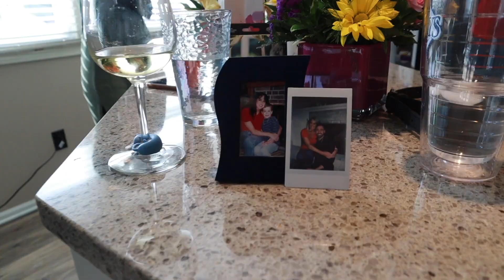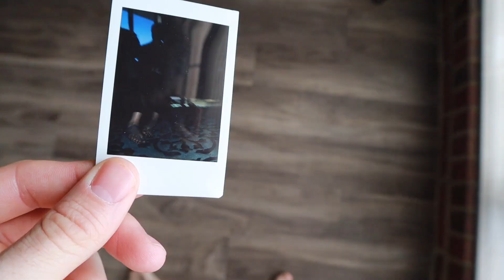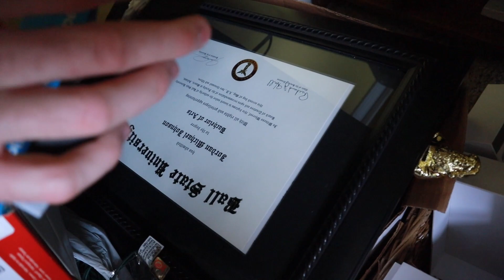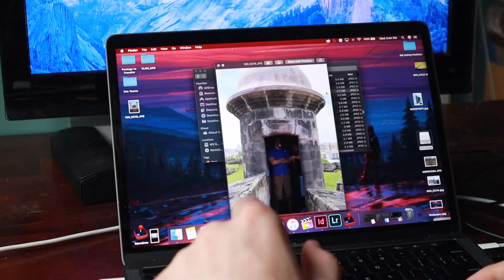Our Dream House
The wait is over! Hanna and I found our first place together. Let the packing begin!